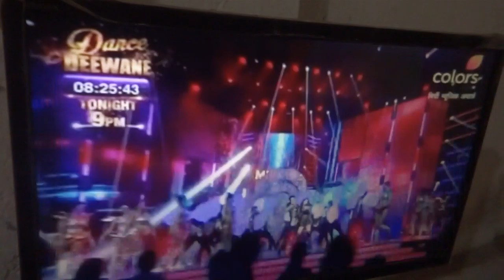worst crime promoting show asking criminal vulgar prostitute Indian law breakers Satan magees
to start continue crime   thus all such worst crime promoting show asking criminal vulgar prostitute Indian law breaker are not tolerable worst punishable action show 00040
watery witches satanic Blue people group of  Mexico Cuba carcass Bahamas semi sea gulf Tuhinabh cousin sisters brothers brothels group as world all time worst anti humanists mentalities as worst manner ridiculously to claim as them as terror to other   but fanatic  annihilators  joker  satanic criminal group as savage witches undersea sea community blue sex doers in sea inner  blue cum sea people or some people to claim them as Cum Burnù  - In normal condition people in general are to face severe to horrible life going suffocative circumstantial   hardy  mind mobility respiration performing capacity to be compromised by created condition  to kill some human animals etc those become terrific impenetrable impermeable to oxygen movement air mind  body inner organs movement up & down or throwing taking air  thus such generated conditioned gifted so suffocative to all creatures human animal birds to do creatures annihilation causing purposes deliberate action program at evry hour two hous four intervals  every system unit to how much number creatures human they have to abridged life to  claim  they have snatch so much number of total lfes of human mainly but as bird  animals  to make complain much looking side down wards  they  can see creators  blue underneath people gathering their underneath earth inner below   what I m to see in increasing horrible suffocation created from underneath on sudden sudden being increased almost at every tow hour interval or where they are to collect dead souls situations will eb so horrible where they are to target all corona virus infection history then they are to decide their daily caliber taking killing history giving to high command these much today we have killed dor our team is going as parallel to Bahamas underneath team to do horrible with Maharashtra  case
Sandeep shastree as found CTVN   Tv of kolkata hpw they are to claim asthey are to create planners of corona viru spreading of 2021 March April Horribly Increasing Cases in  Sudden Manner culprit mad  where  Narendra M PM PMO health & home ministry to take all decisions not sufficed staffs number  efficient skilled learned staffs honest staffs are so less man made cases facst beign suppressed – they are to leave all decisions responsibilities to political leaderships bureaucrat